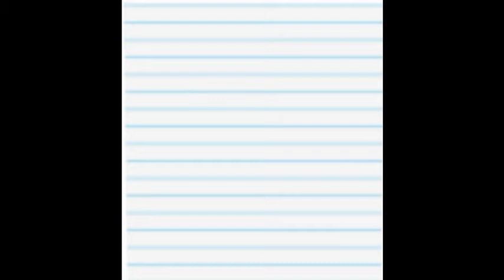Retractable Keyring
Brad is fascinated by Sam's retractable keyring and has to try it out...